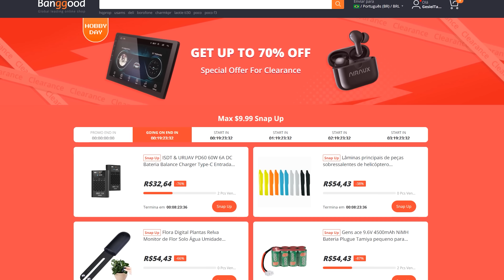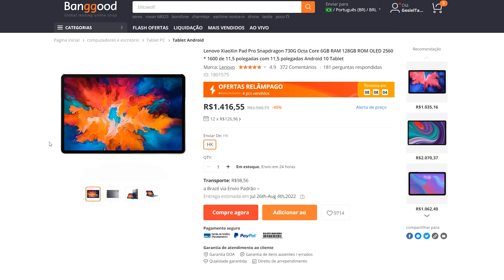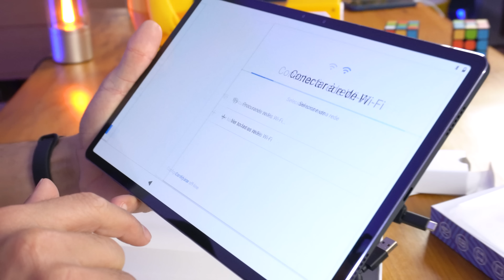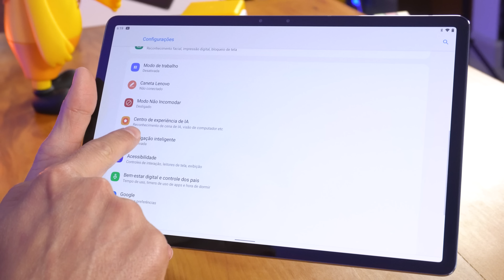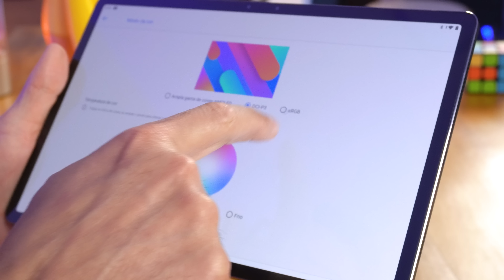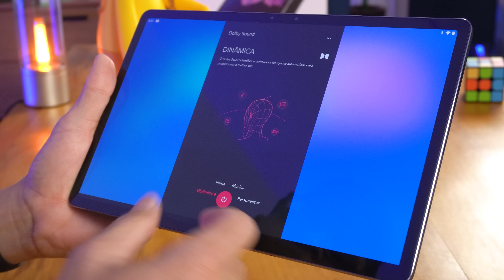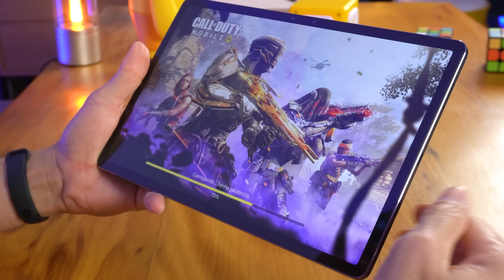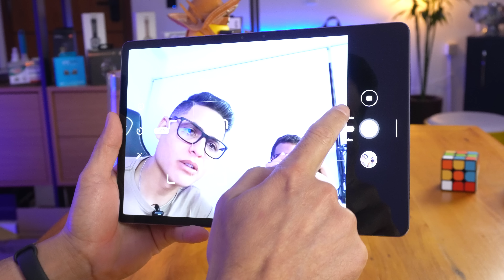COMPREI um Tablet Lenovo XiaoXin Pad P11 PRO na BANGGOOD e sem TAXA! Unboxing e Impressões